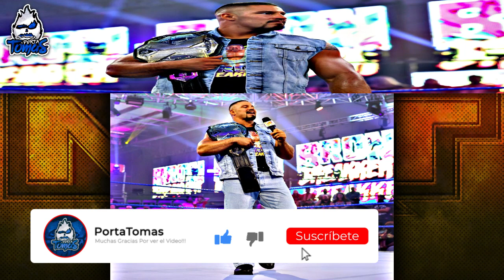¡¡DOLPH ZIGGLER Derroto a TOMMASO CIAMPA!!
Buenas hoy les traigo el Resumen de WWE NXT 2.0 del 22 de febrero del 2022, en donde  Dolph Ziggler supero a Bron Breakker, y ahora tendra una oportunidad titular ante Bron Breakker por el Campeonato de NXT.

Cartelera y Resultados de WW N XT 2.0 del 22 de febrero del 2022

- promo de bron breakker
- promo de shelton benajmain
- Grayson Waller vs LA Knight
- la knight ataco a grayson waller y sanga
- grayson waller derroto a la knight
- promo de dakota kai
- promo de wendy choo
- toxic atracction en nxt
- promo de dante chen
- dante chen ataco a duke hodson
- duke hodson derroto a dante chen
- Io Shirai y Kay Lee Ray vs Amari Miller y Lash Legend
- Io Shirai y Kay Lee Ray derrotaron a Amari Miller y Lash Legend
- promo de carmelo hayes
- promo de trick williams
- pete dunne vs carmelo hayes
- promo de pete dunne
- promo de cameron grimes
- cameron grimes ataco a carmelo hayes y trick williams
- cameron grimes vs trick williams
- cameron grimes derroto a trick williams
- Nikkita Lyons vs Kayla Inlay
- Nikkita Lyons derroto a Kayla Inlay
- promo de los creed brothers
- malcom bivens insulto a imperium
- fabian aichner y marcel barthel atacaron a los creed brothers
- walter mano a mano con malcom bivens
- solo sikoa ataco a walter
- Tatum Paxley y Ivy Nile vs Kayden Carter y Kacy Catanzaro
- Kayden Carter y Kacy Catanzaro derrotaron a Tatum Paxley y Ivy Nile
- ivy nile ataco a tatum paxley
- solo sikoa vs walter
- dolph ziggler vs tommaso ciampa
- robert roode regreso a nxt
- robert roode ataco a tommaso ciampa